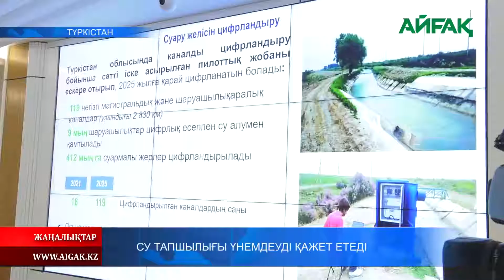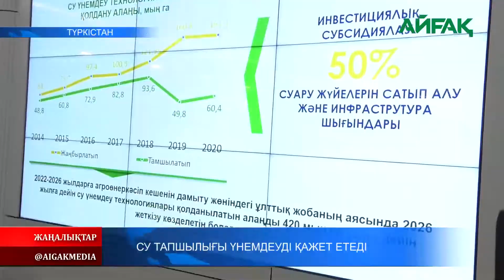22.05.2021 ж. Су тапшылығы үнемдеуді қажет етеді